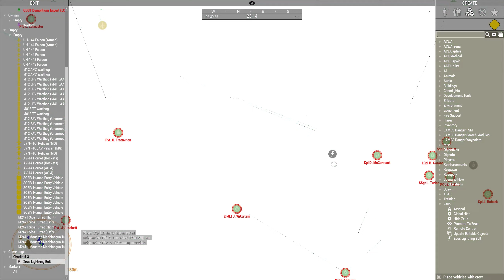How SFP Deals With Commies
Communist scum will be shown no mercy.

Recorded: 2021/01/16 (With permission of our ONI handlers)